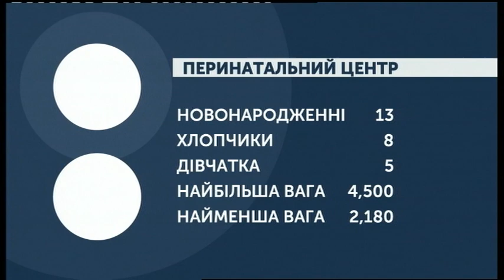06.11.2019. Новини. 07:30